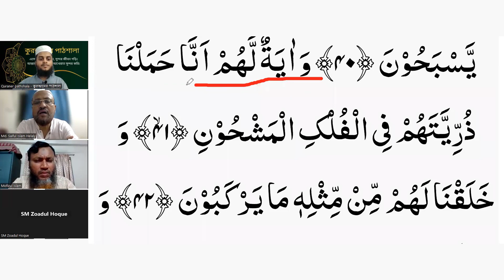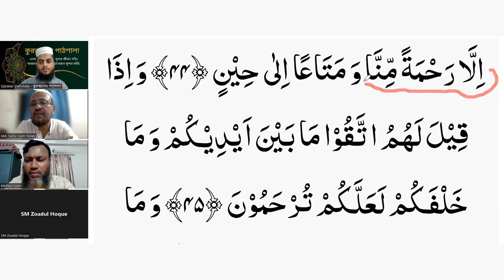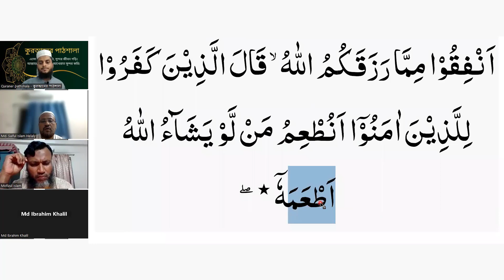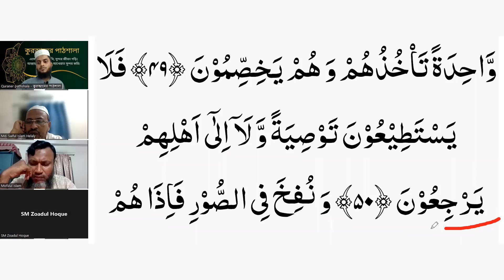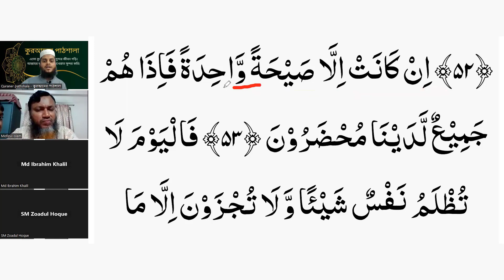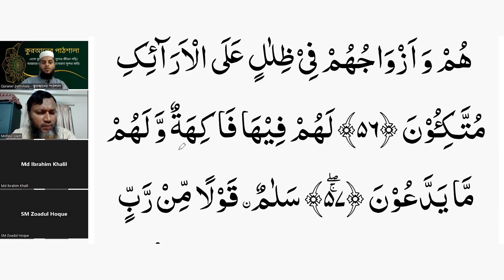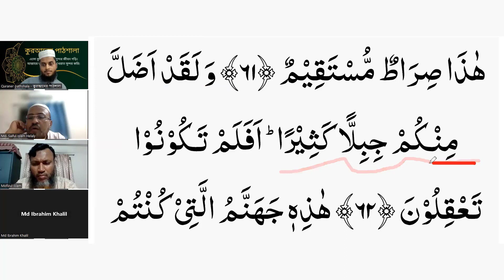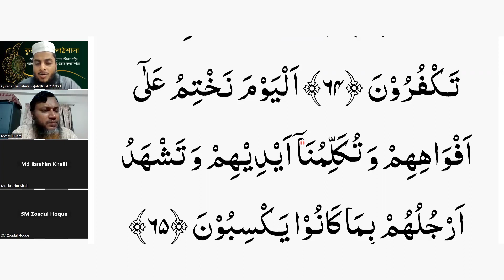সুরা ইয়াসিন (৩৮-৬৫) আয়াত | Sura Yasin | Quraner pathshala | কুরআন শিক্ষা এডভান্স ক্লাস -৫১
প্রয়োজনীয় লিংক
১৩. সহজে কুরআন শিখুন অনলাইনে আজকের এই ক্লাস শব্দে শব্দে সুরা ইয়াসিন (৩৮-৬৫) আয়াত শুদ্ধভাবে শিখানো হয়েছে ।
প্রতিদিন সকালে এই ক্লাসের ভিডিও আপলোড দেওয়া হবে ইনশা-আল্লাহ।